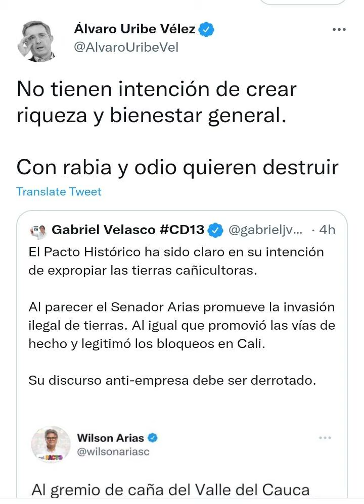ÁLVARO URIBE MUESTRA SU CINISMO AL ATACAR A GUSTAVO PETRO